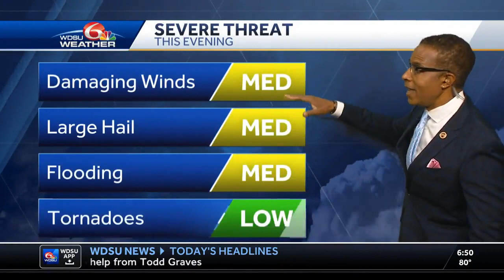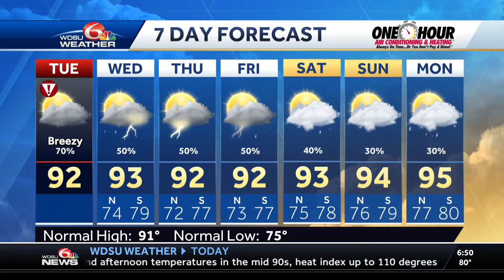More storms for Tuesday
A severe weather risk today. Expect a mostly cloudy, hot, humid and breezy day with a 70% chance of rain and storms and temperatures in the  low to mid 90s, heat index up to 110 degrees.